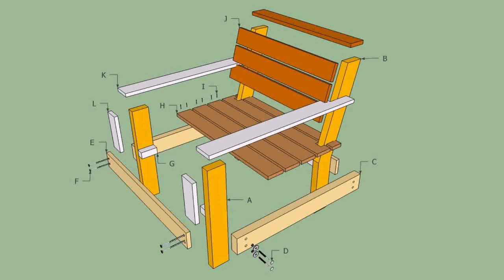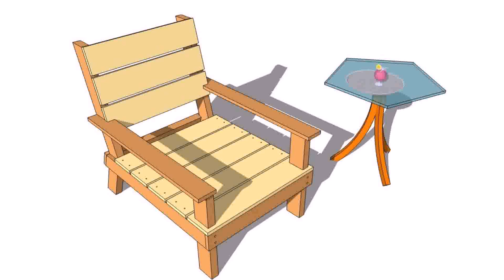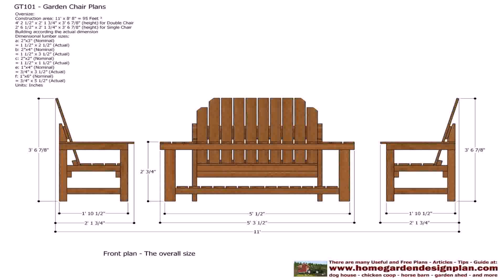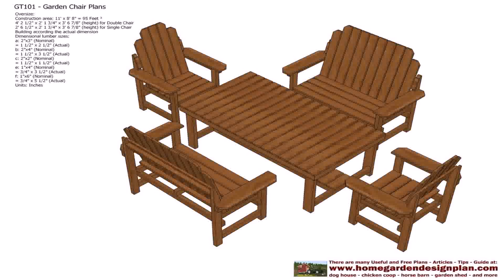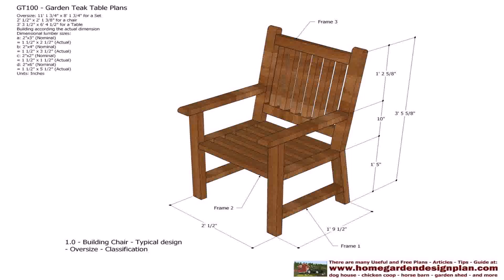Garden Furniture Woodwork Designs - DaddyGif.com (see description)